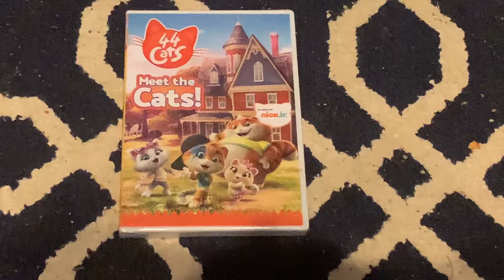DVD Update (12/24/2021)